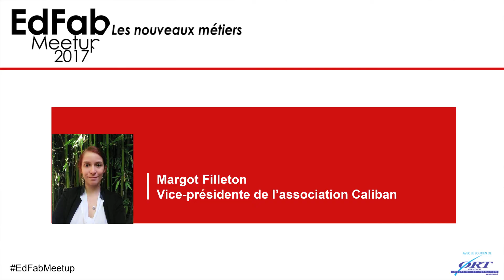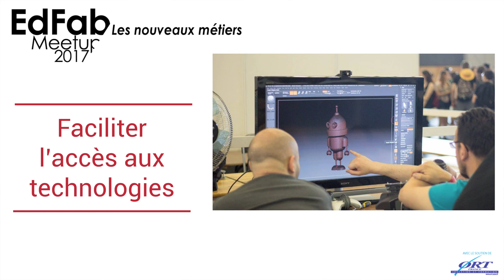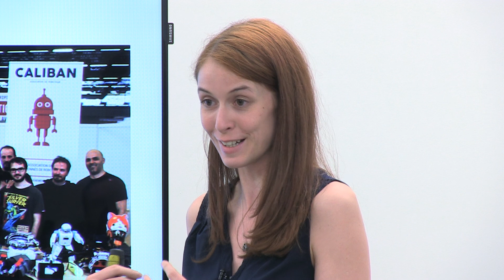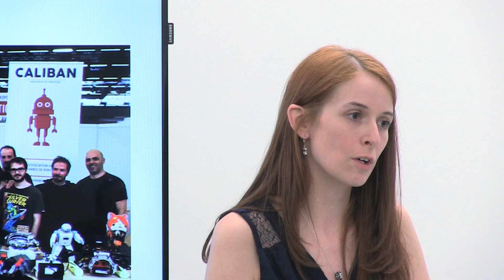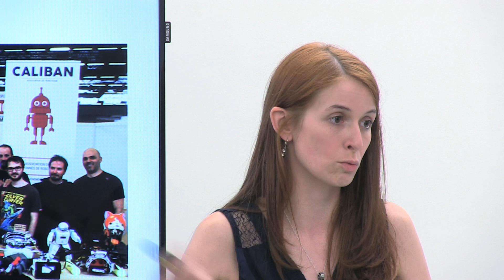Présentation de Caliban, Margot Filleton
Margot Filleton est intervenu lors du EdFab Meetup #5 : Métiers de la robotique pour parler de Caliban. Le but de cette association ? Promouvoir, démocratiser, aider, conseiller, enseigner et mettre en relation les personnes autour de la robotique grand public.